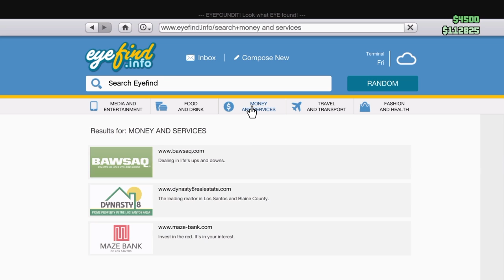KILLING THE LOS SANTOS CUSTOMS GUY| GTA 5 Online Gameplay #4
Sorry for not talking:) The person I played with was: Dj Slime